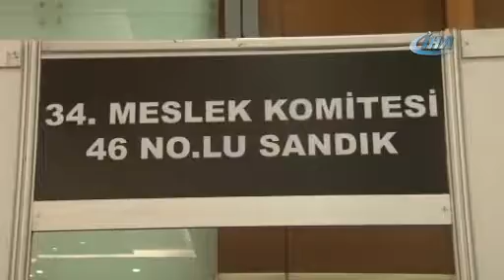ATSO seçimleri başladı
Antalya Ticaret ve Sanayi Odası'nda (ATSO) seçim heyecanı başladı.
Sabahın erken saatlerinden itibaren ATSO yerleşkesine gelen komite üyeleri seçimlere yoğun bir katılım gösterdi.